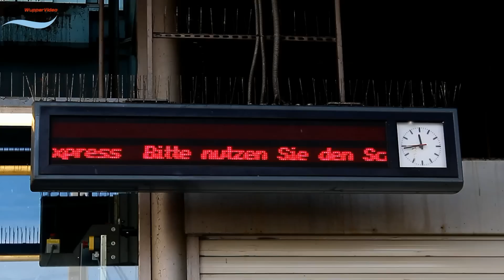Schwebebahn Unfall am 17. Oktober 2013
Am Donnerstag, den 17. Oktober 2013 ist um 18:25 Uhr die Stromschiene der Wuppertaler Schwebebahn zwischen Kluse und Landgericht auf einer Länge von 260 Metern auf die B7 und in die Wupper gefallen.
Dabei wurden 3 Fahrzeuge und der Triebwagen 22 beschädigt.
Im Triebwagen 22 haben sich zum Zeitpunkt des Unfalles 76 Personen aufgehalten, welche mittels einer Drehleiter von der Feuerwehr gerettet wurden.
Glücklicherweise gab es keine Verletzte, jedoch bleibt die Schwebebahn noch mehrere Wochen außer Betrieb!